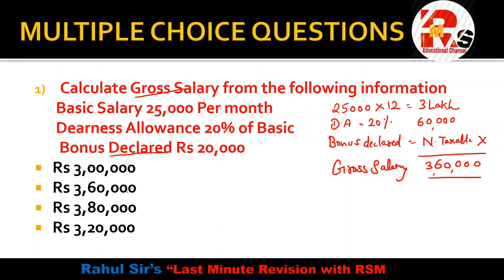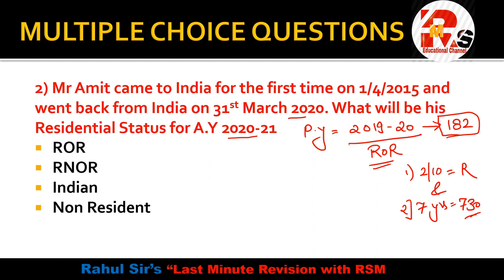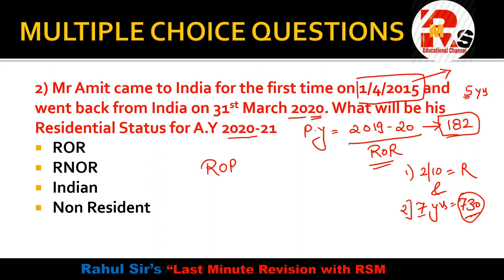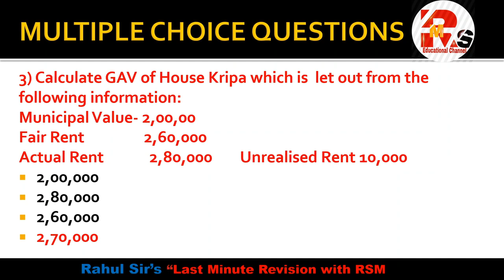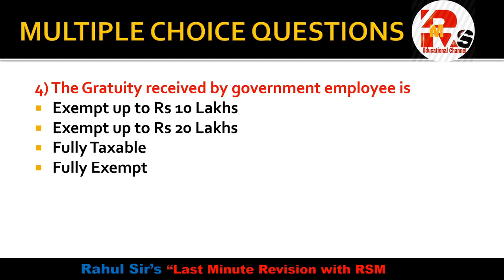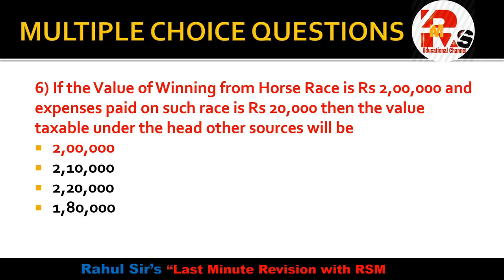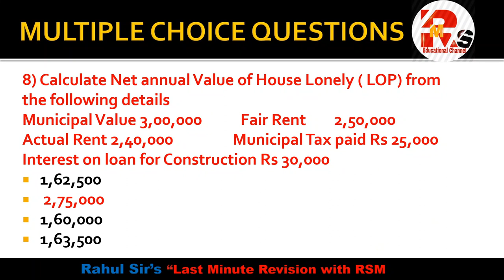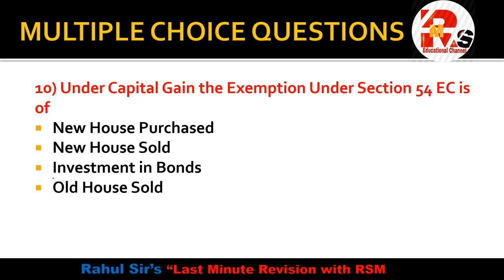Direct Tax MCQS 2020 EXAM | Practical MCQS of Direct Tax | Tax MCQS Part 4 | By Rahul Mohile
Hello friends in today's video I will discuss Part 4 of Direct tax Mcqs. This video will cover all Practical Type of Questions Expected for your upcoming Exam.